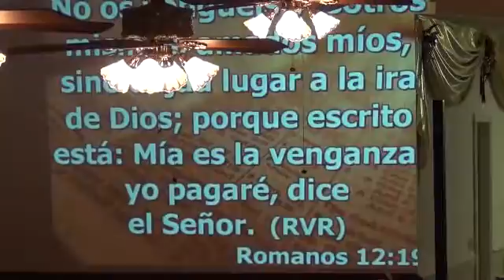Mensaje Juan Blanco (1)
5/20/2012 Primera Iglesia Bautista Chatsworth Ga. Pastor Juan Blanco.